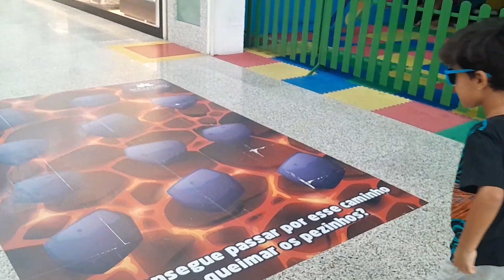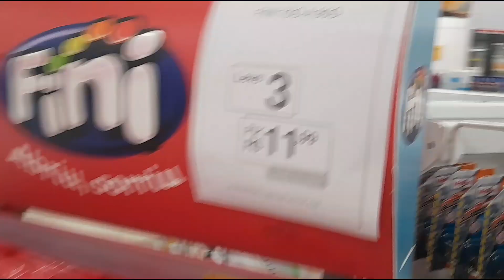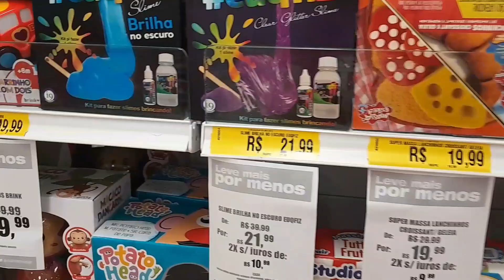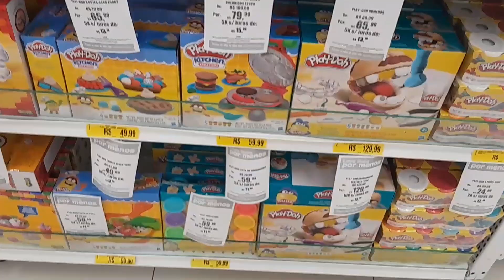DIA MARAVILHOSO NO SHOPPING BOULEVARD DE CAMAÇARI- TATUAGEM DO TORRE ESTÁ TERMINANDO.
Endereço:
Em frente ao estacionamento do Atacado Novo Mix, na praça dos 46 em Camaçari-BA.
Em cima da barbearia.
Lucas Tattoo.

LINK PARA OS PRODUTOS QUE USO E RECOMENDO DA YBERA (FASHION GOLD)

⚠️ RECADO IMPORTANTE ⚠️
✔Comente
 ✔ Compartilhe
____________________REDES SOCIAIS________________________
INSTAGRAM DA FAMÍLIA CHICLETINHO: